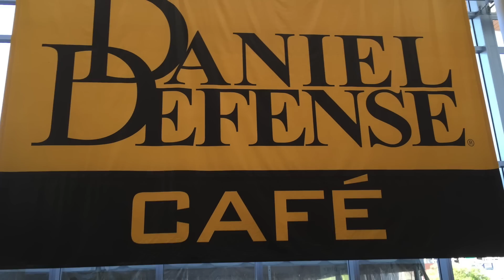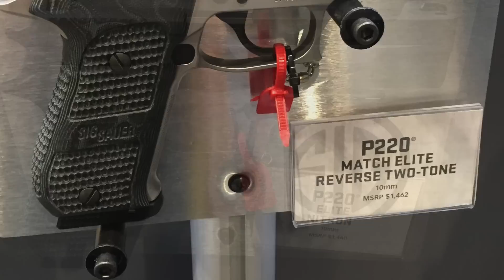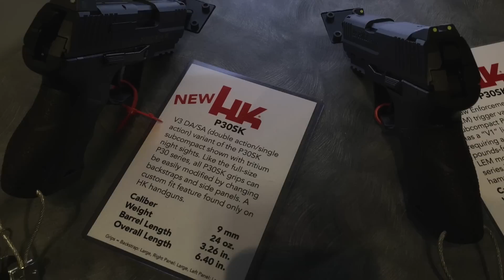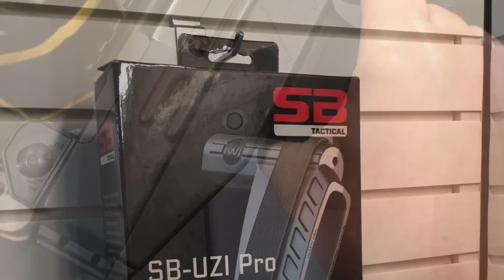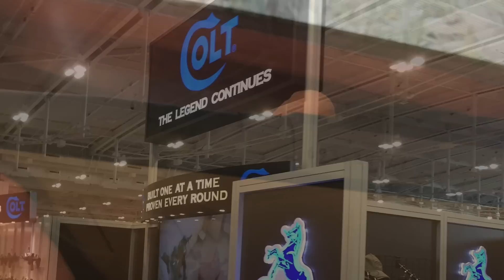2015 NRA National Convention Highlights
This video is some highlights from the NRA national convention, really nice show and of course some cool guns. If you're not a member please join the NRA. Preview some of the new firearms coming to market this year.
If you don't like the format in this video, don't worry this isn't going to be a regular thing